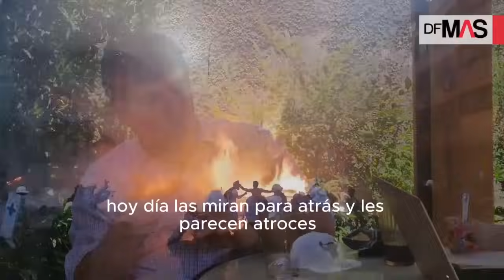Reflexiones de María José Naudón y Daniel Mansuy sobre el plebiscito: ¿Termina todo aquí?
Ad portas de este plebiscito constitucional reunimos a destacados intelectuales y analistas políticos para reflexionar sobre este asunto. María José Naudón, esta semana nombrada decana de la Escuela de Gobierno de la UAI, hizo de entrevistadora del cientista político Daniel Mansuy.